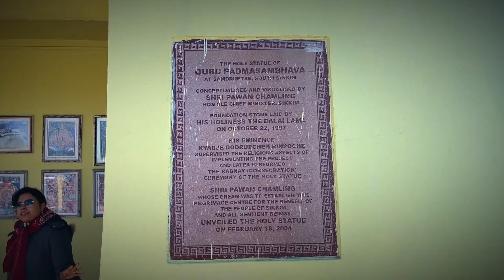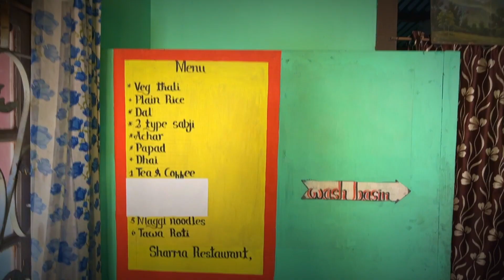Maan Pawan ho Gaya Sikkim Mein Char Dham Yatra kar ke | नामची सिक्किम Ep 5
Namaskar Doston !
Swagat hai aapka humare YouTube channel par. Aaj hum aapko lekar ja rahe hai Sikkim ki yatra par, jahan humne Char Dham yatra ki hai aur maan pawan ho gaya!

नामची सिक्किम, Bharat ke uttar-poorv mein sthit ek anokha aur prakriti se bharpoor rajya hai. Yahan ki sundar aur shantipurvak vatavaran Char Dham yatra ke liye anukool hai. Humne Char Dham yatra ki shuruat Gangtok se ki, jahan se humne apna safar prarambh kiya.

 We have got your query covered with an exciting and informative video about Namchi, Sikkim. Join us on a virtual tour of Namchi and explore the magnificent Namchi Char Dham, Ravangla, Pelling, and other popular tourist places in South Sikkim.

Discover the beauty of Namchi, the serene charm of Ravangla, and the breathtaking landscapes of Pelling. Get insights into the famous Namchi Char Dham, visit the Sai Baba Mandir, and witness the enchanting beauty of the region. Our tour guide will take you through the mesmerizing sights and provide valuable information to make your trip memorable.

Learn about the best hotels in Namchi, transportation options from Gangtok to Namchi and Ravangla, and explore the captivating beauty of Sikkim. Whether you're planning a trip from Delhi, NJP, Bagdogra, or Siliguri, we have you covered with valuable tips and insights.

From the famous tourist spots like Nathula Pass and Changu Lake to the hidden gems of Sikkim, our video covers it all. Discover the best way to explore Sikkim, the famous Sikkim Tour Packages, and why Sikkim is renowned for its tourism.

Join us on this exciting journey as we bring you a detailed vlog with budget-friendly options, travel guides, and everything you need to know for a memorable trip to Sikkim. So, sit back, relax, and get ready to embark on an adventure through the picturesque landscapes of Sikkim.